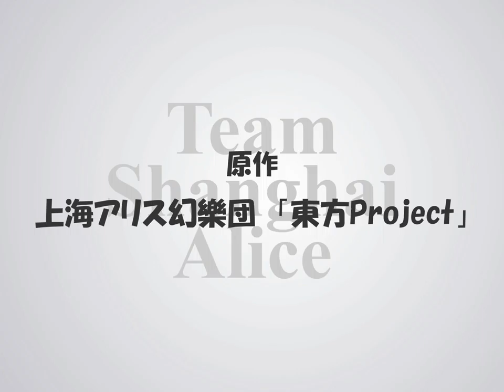Necotei 1080 + Original